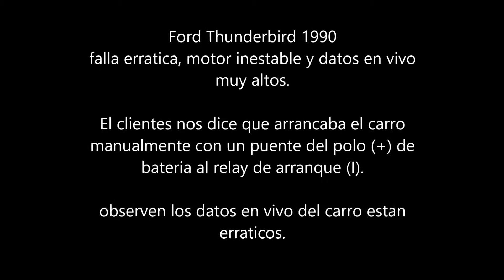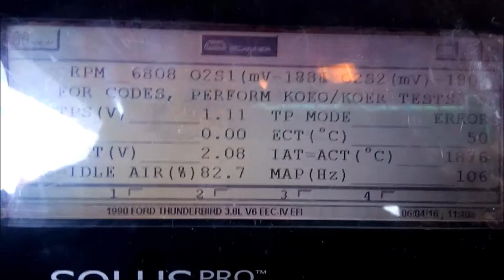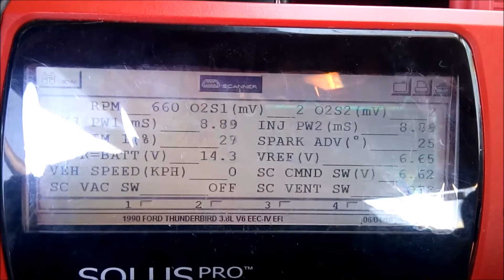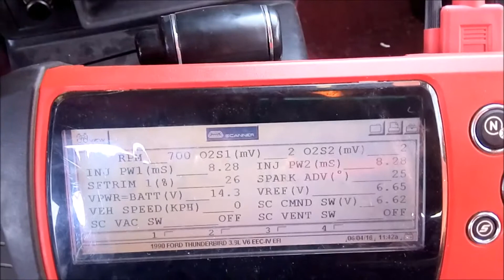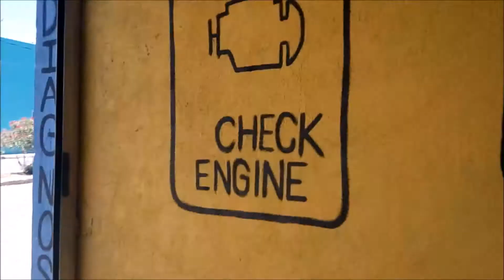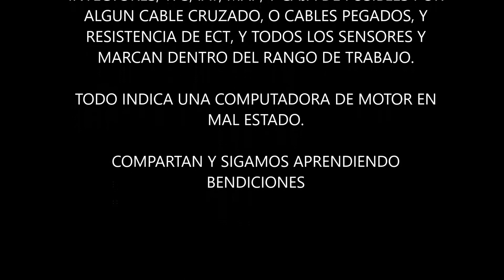Escaneo, Motor erratico ford thunderbird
en esta ocasion, llego un ford thunderbird año 1990, muy erratico con el motor inestable, datos de la computadora muy elevados como las rpm a 10500 en ralenti, bueno chequen los detalles y compartan amigos, Bendiciones